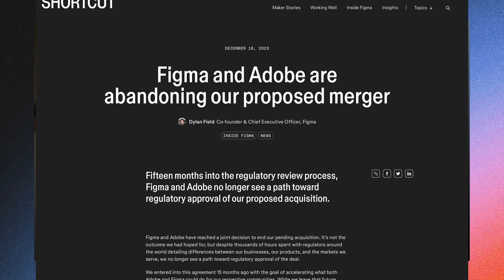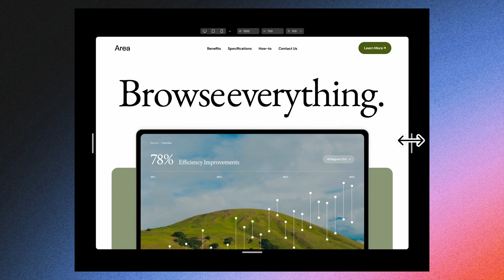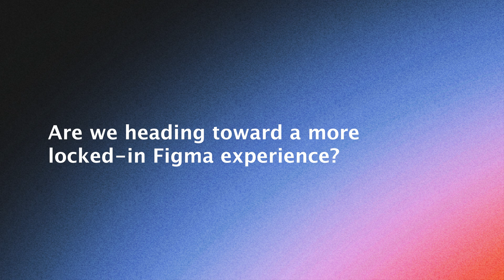Figma Sites Might Be Brilliant and Dangerous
Figma just launched Figma Sites — a bold move that lets designers go from mockup to live website in one tool.

But is this the future of web design… or a pretty trap?

In this video, I share:
👉 What excites me about Figma Sites
👉 Why I’m also cautious
👉 How it compares to Framer and Webflow
👉 And what this shift means for you as a designer

If you’re curious about where design tools are heading — and how to stay ahead — this one’s for you.

🧠 Watch it, reflect, and let’s talk in the comments:
Will Figma replace Framer? Or is this just temporary hype?

👉 Mobbin to get inspiration from website and apps that are really usable